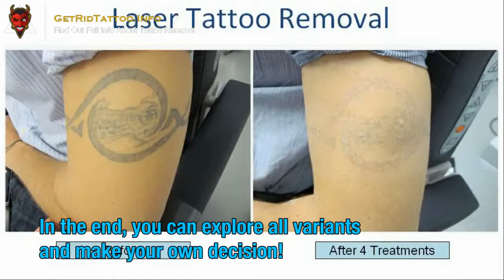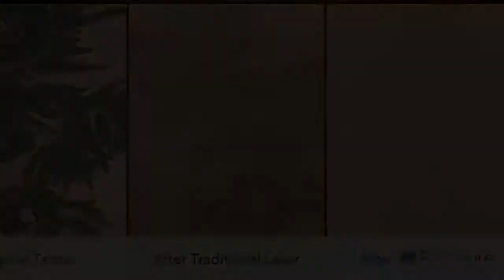Free Tattoo Removal – Everything you need to learn about tattoo removing.